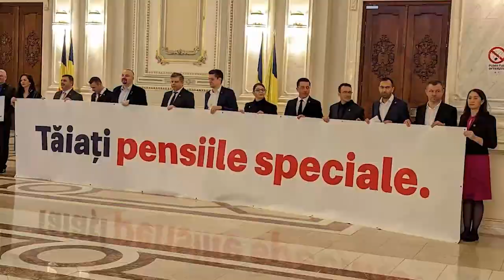PĂȘCĂU DĂNUȚ, Consilier local și Președinte PER Brad la „ARENA HUNEDOARA1”, realizator Mihai MOLOCEA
PĂȘCĂU DĂNUȚ, Consilier local și Președinte PER Brad
la „ARENA HUNEDOARA1”, realizator Mihai MOLOCEA